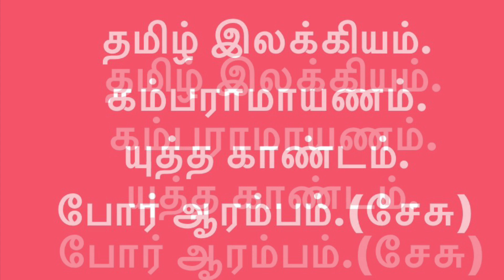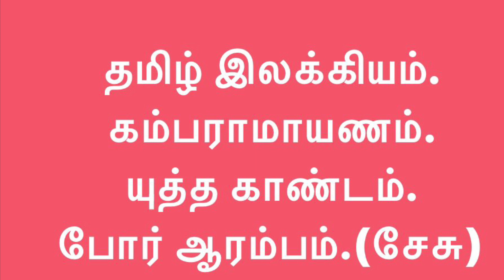TAMIL LITERATURE. KAMBARAMAYANAM . YUDHA KANDAM. KUMBAKARNAN.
தமிழ் இலக்கியத்தொடரில், கம்பராமாயணத்தில், யுத்த காண்டம். கும்பகர்ணன் போருக்கு ஆயத்தமாதல்.